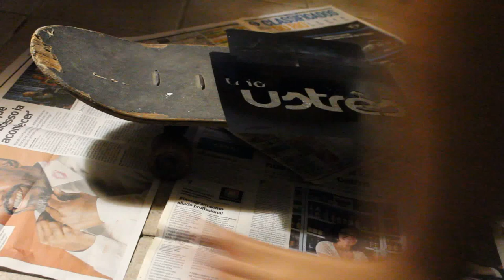STENCIL - LOGO TRIO USTRÊS NO SKATE!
Fazendo stencil com  a logo do trio no skate, ao som de Xaxado Bossa Nova!!